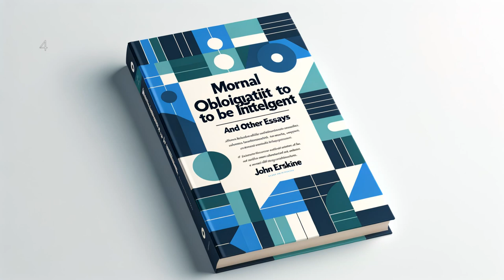Moral Obligation to be Intelligent and Other Essays by John Erskine - Full Audiobook (English)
"Moral Obligation to be Intelligent and Other Essays" is a timeless collection by John Erskine, reflecting the importance of intellect and moral responsibility in shaping our society. These essays pack a powerful punch of compelling thoughts that explore the role of intelligence in various domains of life. Erskine challenges us to assume responsibility for our intellectual growth and highlights the intricate relationship between morality and intelligence. A profound read that nudges us to think beyond mundane life and envision a world driven by moral intellect.

John Erskine, Moral Obligation to be Intelligent and Other Essays, Audiobook, Literary Essays, Philosophy book, Intelligence discourse, Moral philosophy, Classic literature, Philosophical essays, Erskine think pieces, Educational content, Columbia University, 1920s literature, Reading online, Literary criticism, audio book, LibriVox